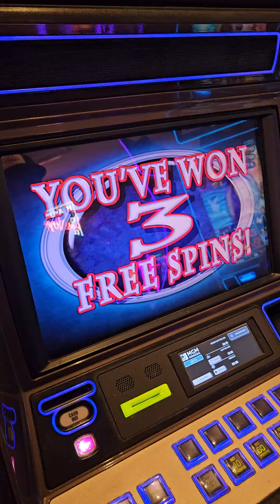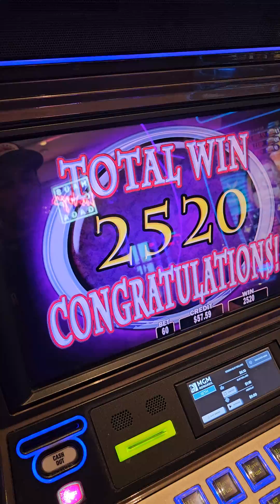Diamond Queen Bonus 💎👸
## Diamond Queen Bonus Slots: A Gem of a Game

Slot machines have long been a favorite among casino-goers, offering the thrill of chance and the potential for big wins. Among the myriad of slot games available, Diamond Queen Bonus Slots stands out as a sparkling gem. This captivating game, developed by IGT (International Game Technology), combines enchanting visuals, engaging gameplay, and lucrative bonus features to create an unforgettable gaming experience.

### The Allure of Diamond Queen

From the moment you start playing Diamond Queen Bonus Slots, you're transported to a mystical world of magic and riches. The game's theme revolves around a regal Diamond Queen who resides in a glittering kingdom filled with precious jewels and magical artifacts. The backdrop is a lush, enchanted forest, and the reels are adorned with symbols that add to the magical atmosphere. These include a crowned Diamond Queen, a young wizard, a crystal ball, a magical spell book, and various sparkling gemstones.

### Game Mechanics and Features

Diamond Queen is a 5-reel, 3-row slot game with 20 paylines. The game mechanics are straightforward, making it accessible to both novice and experienced players. The bet range allows for flexibility, catering to different bankrolls and play styles. Players can adjust their wager per line and the number of paylines they wish to activate, adding a level of customization to their gameplay.

One of the standout features of Diamond Queen is its Wild symbol, represented by the Diamond Queen herself. This symbol can substitute for any other symbol (except for the Bonus symbol) to create winning combinations. The Wild symbol's appearance often leads to exciting wins and enhances the overall excitement of the game.

### The Enchanting Free Spins Bonus Round

The highlight of Diamond Queen Bonus Slots is undoubtedly its Free Spins Bonus Round. This feature is triggered by landing three Bonus symbols on the second, third, and fourth reels. When this happens, players are awarded three free spins, but these are no ordinary free spins. During the bonus round, the second, third, and fourth reels transform into fully stacked Wild reels for the duration of the spins.

This transformation significantly boosts the chances of hitting big wins, as three out of the five reels are entirely Wild. The anticipation builds with each spin, and the potential for substantial payouts makes this bonus round incredibly thrilling. The Free Spins Bonus Round is where the game truly shines, and it's not uncommon for players to walk away with impressive rewards.

### Visuals and Soundtrack

The visual and audio elements of Diamond Queen Bonus Slots are crafted to perfection. The graphics are crisp and vibrant, with detailed symbols that pop against the mystical backdrop. The animation during the Free Spins Bonus Round adds an extra layer of excitement, as the Wild reels come to life with sparkling effects.

The soundtrack complements the enchanting theme, featuring a mix of mystical tunes and sound effects that enhance the gaming experience. The audio cues, such as the triumphant music when a big win occurs, add to the overall immersion and keep players engaged.

### Why Diamond Queen Bonus Slots is a Fan Favorite

Diamond Queen Bonus Slots has garnered a loyal following for several reasons. The game's theme and visuals are captivating, providing a sense of escapism and adventure. The straightforward gameplay mechanics make it easy to pick up, while the potential for big wins, especially during the Free Spins Bonus Round, keeps players coming back for more.

Moreover, the game's balanced volatility ensures that players experience a mix of small, frequent wins and the occasional big payout. This balance maintains a level of excitement and keeps the gameplay engaging over extended sessions.

### Conclusion

Diamond Queen Bonus Slots is a shining example of what makes slot games so appealing. Its enchanting theme, engaging gameplay, and lucrative bonus features combine to create a captivating experience that keeps players entertained and coming back for more. Whether you're a seasoned slot enthusiast or new to the world of online casinos, Diamond Queen Bonus Slots offers a magical journey filled with the promise of dazzling rewards.

To share your Diamond Queen Bonus Slots experience on YouTube and connect with a wider audience, consider using these popular hashtags:

1.
2.
3.
4.
5.
6.
7.
8.
9.
10.
11.
12.
13.
14.
15.

These hashtags can help your content reach viewers who are passionate about slot games and online casinos.